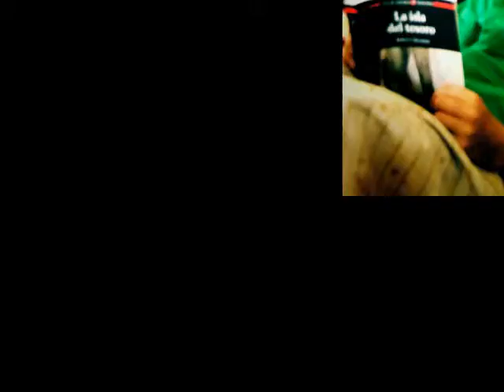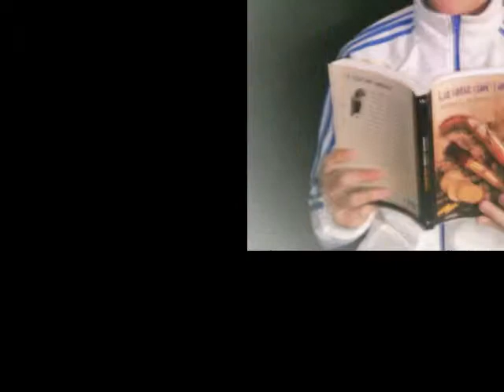EL PLACER DE LA LECTURA - IES Gévora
Vídeo sobre la exposición colectiva del PLEA (Plan de Lectura, Escritura y Acceso a la información) "El placer de la lectura" que consistía en fotografiarse leyendo, con motivo del Día del Libro, el 23 de abril de 2014.